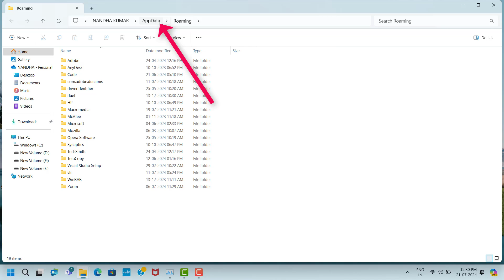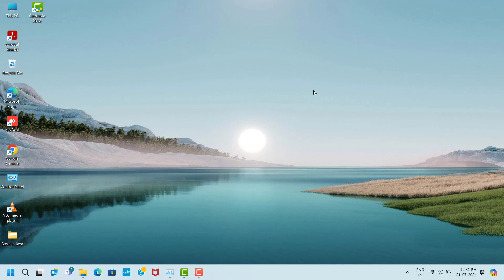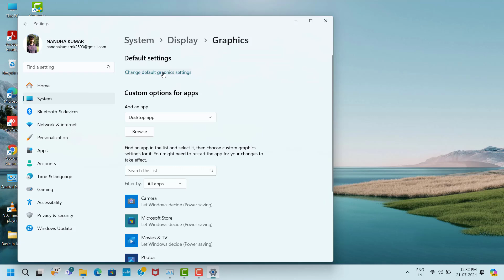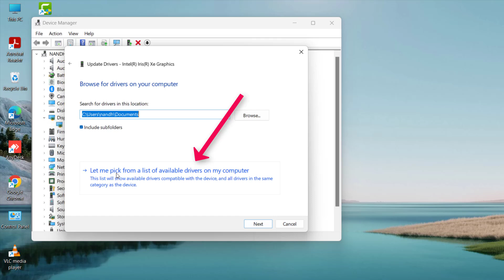Dungeons of Hinterberg Game Installation Issue